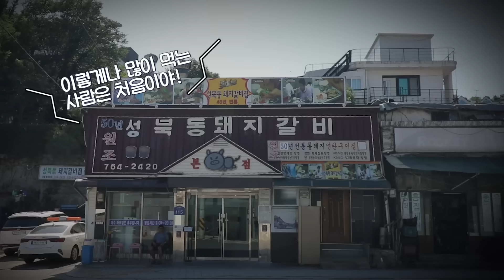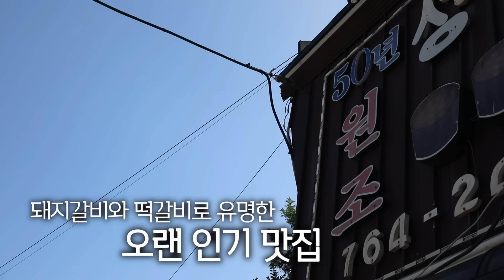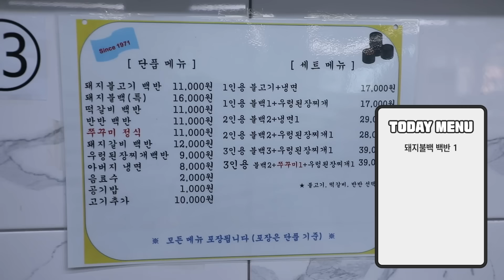택시기사님들이 놀라셨습니다..🤣 53년 전통의 성북동 기사식당! 돼지불백 냉면 먹방